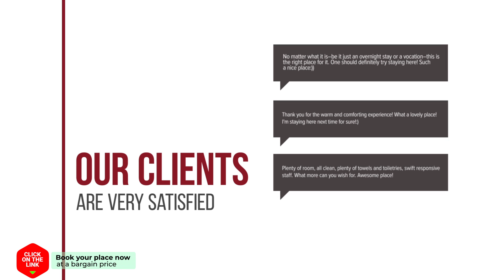Bararin Resort hotel review | Hotels in Ubon Ratchathani | Thailand Hotels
Bararin Resort hotel video review. Hotels in Ubon Ratchathani, asian 3 stars hotels.